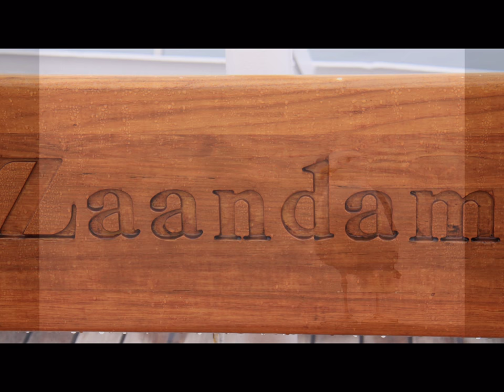Legendary Rhythm & Blues Cruise October 2011 - Day ONE- HD.mpg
LRBC Pacific - October 2011 Sunday- day 1 photo slide show.  There is no soundtrack with this, so for best effect put on your favorite blues days 2-7 are posted separately.
Photos by Jan Schneider